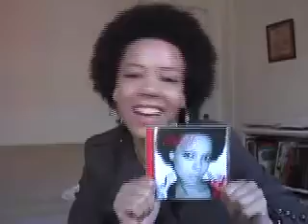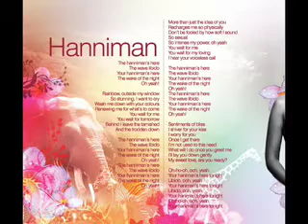Video Journal Entry - May 4th 2008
This is a journal entry announcing the release of my CD 'Delicate Dragon'.  Sorry about the low volume level :)  Hope you enjoy!

Love Adama
xXx